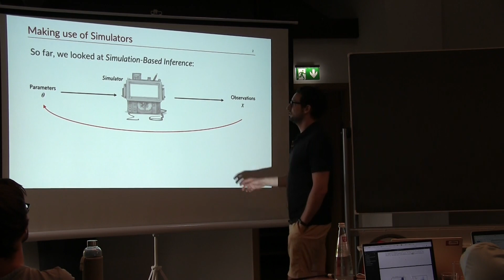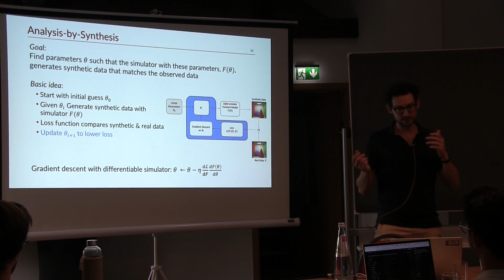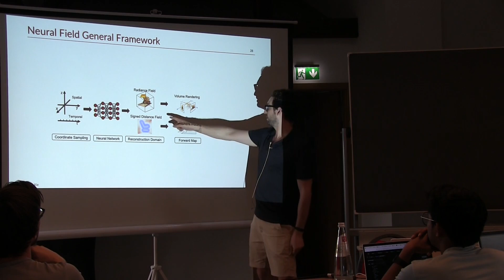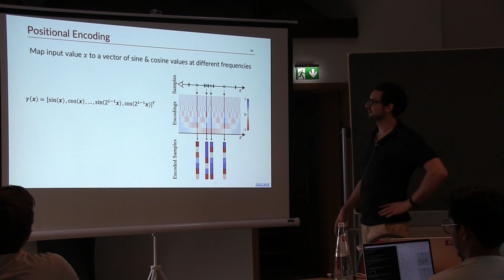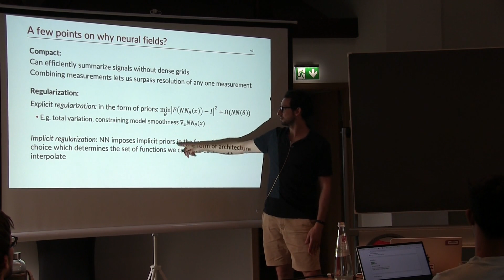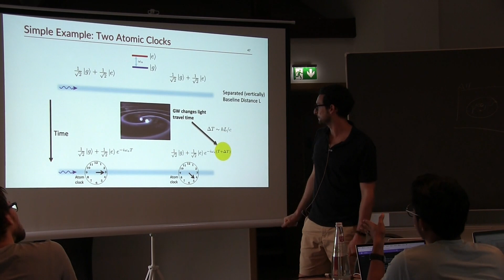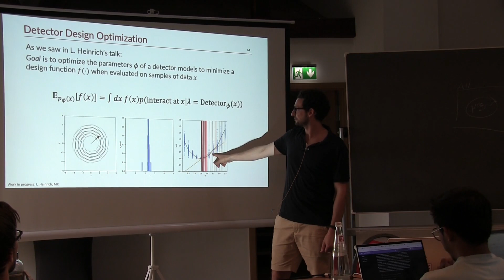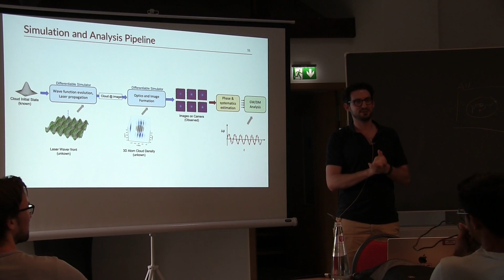Neural Fields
by Michael Kagan